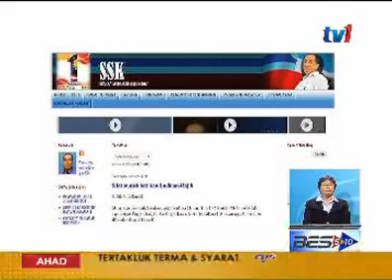MENTERI KKMM - PM SEORANG BUDIMAN [13 DIS 2015]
Sementara itu, Menteri Komunikasi dan Multimedia, Datuk Seri Dr Mohd Salleh Tun Said Keruak menegaskan, Perdana Menteri bukan seorang yang lemah hanya  kerana beliau mencari keamanan dan bukan peperangan.